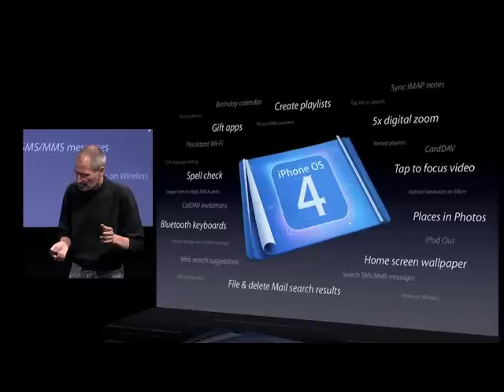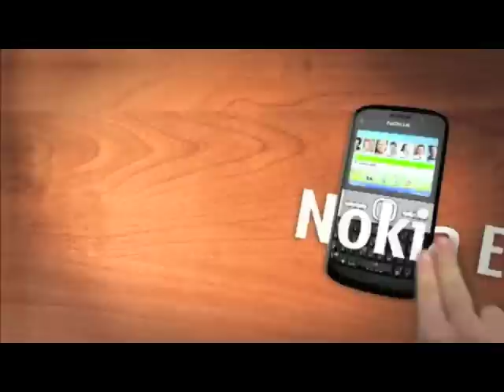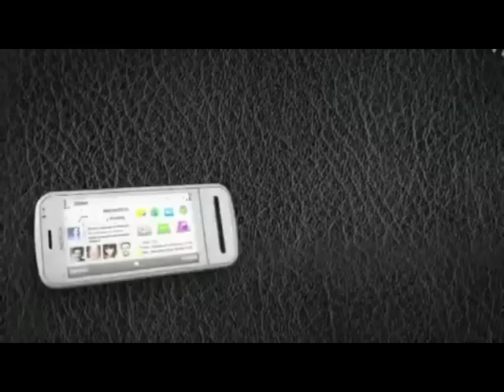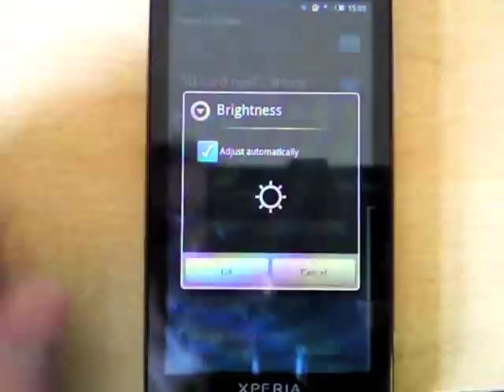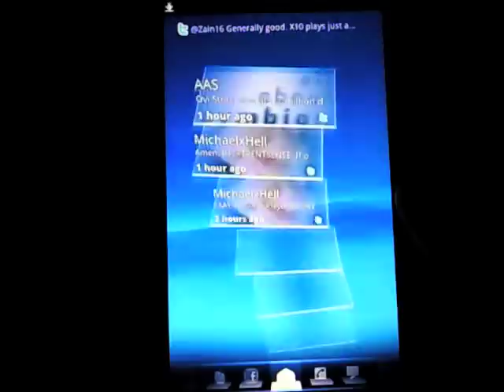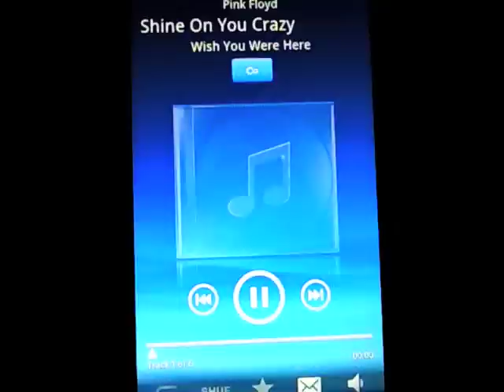The Phones Show 109 (Sony Ericsson Xperia X10)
Hands on review of the Sony Ericsson Xperia X10, plus my Phones Show 'State of the Union'!